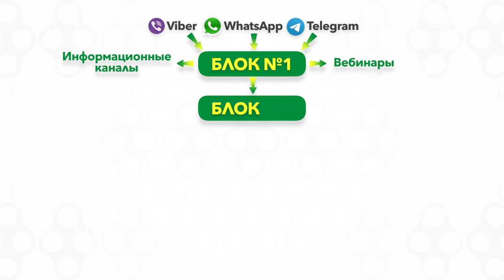Новые векторы обучения от проекта Фаберлик Онлайн.